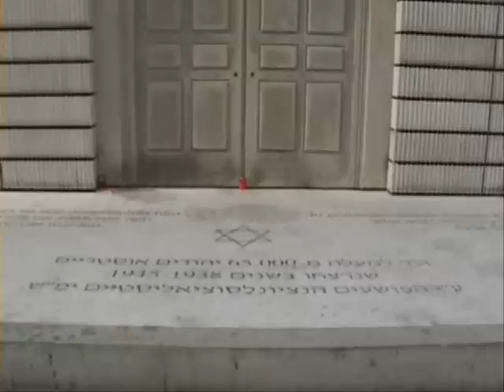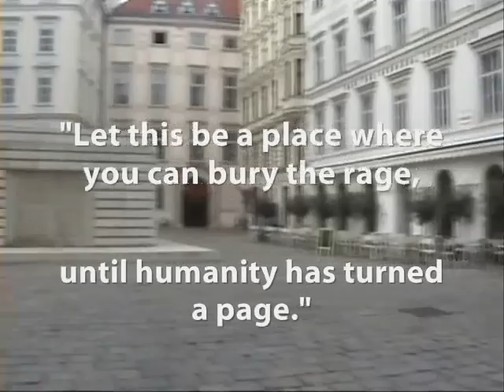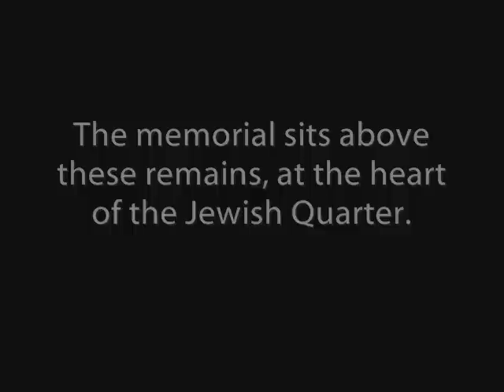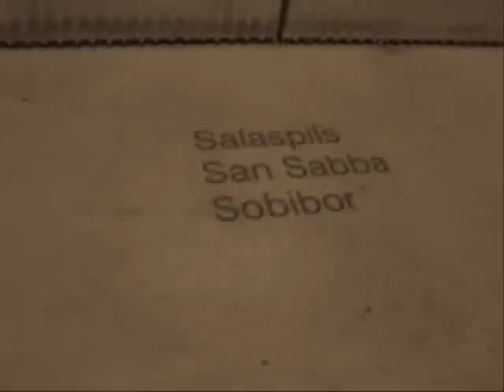Rachel Whiteread: Jewish Memorial, Vienna